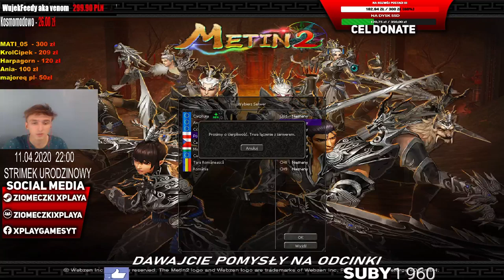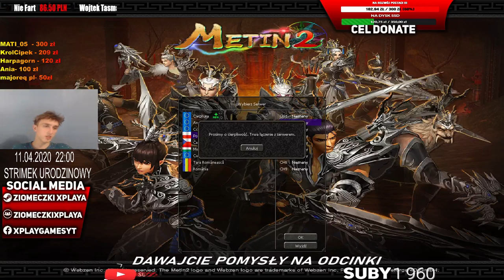🔴 METIN2.PL POLSKA - EVENT WIELKANOCNY 🤑 /ZARABIAMY NA METKACH 😅REKRU DO GILDI 🔥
😎 Zapraszam do oglądania i subskrypcji kanału 😎 !!!
1. Mam na imię Piotrek mam 19 lat
2. Gram głównie w gry np.CS:GO,ETS2,METIN2,TF2 ITP.
3. Znajdziecie tutaj dużo streamów z wszelakich gier !!
4. Jestem szczerą  osobą, jak coś mi się nie podoba automatycznie to mówię i nie patrzę na tego konsekwencje.
🎮Procesor : Intel® Core™ i5-7500 Processor
🎮Karta Graficzna: RX 580 8GB
🎮RAM: 16GB
🎮MIKRO: NOVOX NC-1

                             🔫 REGULAMIN CHATU🔫 :
1. NIE OBRAŻAMY SIĘ
2. ZAKAZ SPAMU
3. NIE PROŚ O MODA :D
4. ZAKAZ REKLAMOWANIA SIĘ !
5. UŻYWANIE WULGARYZMÓW GROZI BANEM
6. ZAKAZ PROSZENIA O RAJDA
7. KULTURA
8.DODAJE TYLKO NA GRUPIE
1. WujekFeedy 377,87 zł
2. MATI_05 246,00 zł
3. KrolCipek 171,38 zł
4. Harpagorn 120,00 zł
5  Niefart 86,50 zł
6. Wojtek Tasmania 71zł
7. Ania 71zł
8. Przemos 67,70 zł
9. Etniczny 65,04zł
10. Oskar Games :51 zł
11.majoreq_pl 50zł
12. Oliwia_ : 45,43 zł